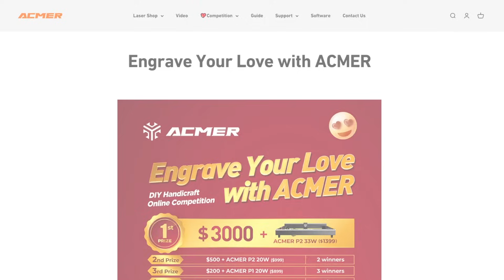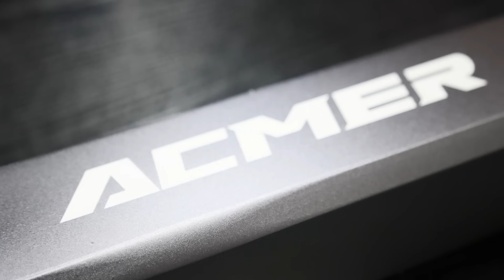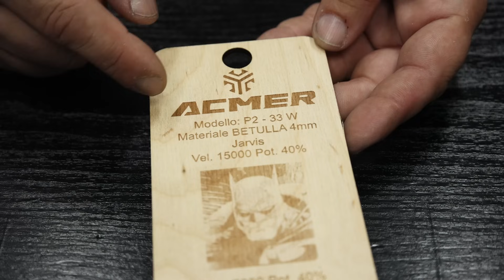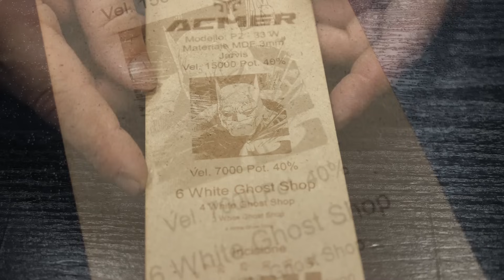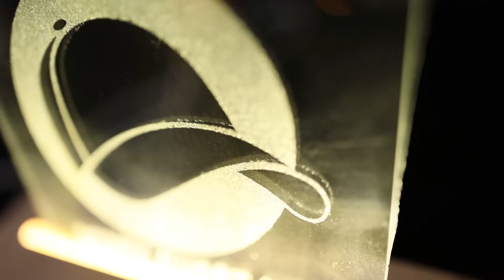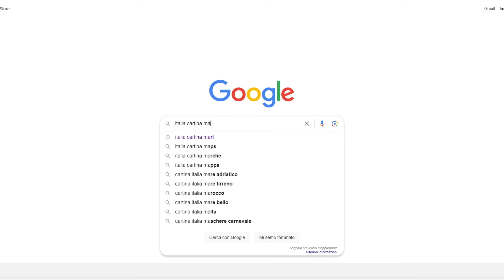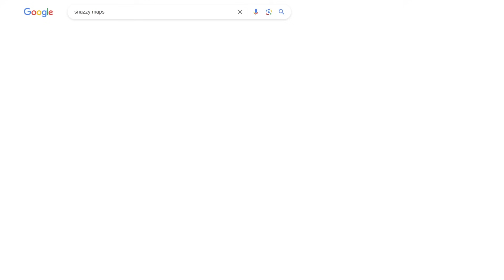Acmer P2 33W | Come creare Mappa 3D legno e resina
🔽 LINK UTILI 🔽

Come creare mappe 3D in legno e resina con @acmerlaser .
Il nuovo laser Acmer è fenomenale, pulizia di taglio e precisione superlativi e inoltre arriva completamente montato!

@acmerlaser Engrave Your Love with ACMER

0:00 Intro
0:57 Evento Acmer
1:35 Struttura
4:10 Modulo 33W
5:32 Test materiali
8:13 Tutorial Mappe 3D
14:45 Pro e contro

👉 Tutti gli attrezzi che consiglio e che ho provato:

▶️ CONTATTI